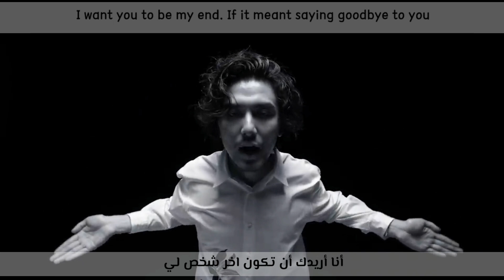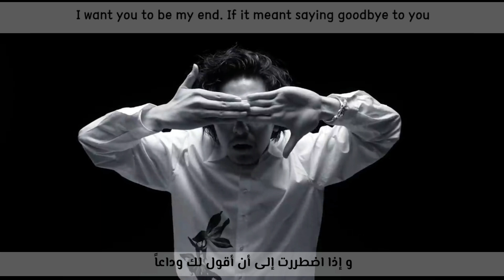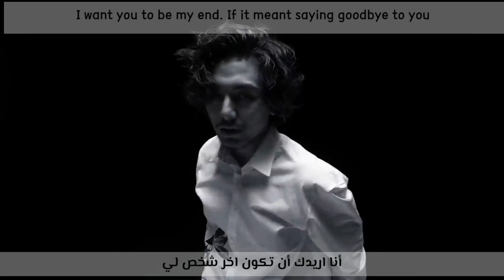shinunoga ewa fujii kaze مترجمة♥✨